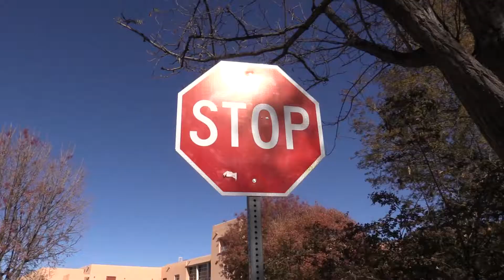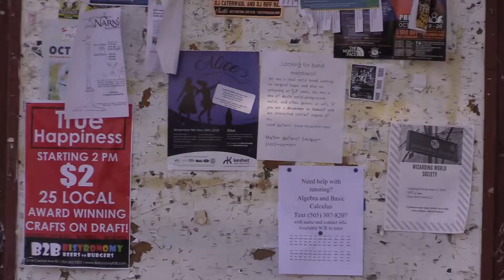Jacob Montage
Soviet Montage at UNM